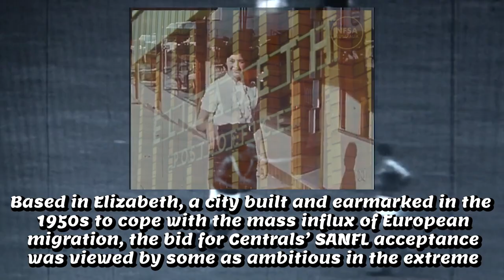Elizabeth Icons: Central District Football Club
Based in Elizabeth, The Central District Football Club is one of the League Clubs within the South Australian National Football League (SANFL).

The Bulldogs proudly represent Adelaide’s northern community including Salisbury, Elizabeth, Gawler and the Barossa Valley – 250,000+ residents. Central’s home base, at X Convenience Oval, is a stones throw from the industrial heartland surrounding the former Holden manufacturing plant (Central’s major sponsor since 1989) and the Edinburgh Defence precinct.

Centrals (as it commonly referred to) was formed in 1959 at the same time the satellite town of Elizabeth was being established. It competed for five years in the SANFL Reserves before it was promoted to League competition in 1964. It’s colours are red, white and blue and its moniker is the Bulldogs. Its motto “Cede Nullis” means “Yield to None”.

The other seven standalone SANFL clubs are Glenelg, North Adelaide, Norwood, Sturt, South Adelaide, West Adelaide and Woodville-West Torrens.  Centrals also competes against the Adelaide Crows and Port Adelaide (their AFL Reserves sides).

For many years, Centrals did not enjoy premiership success despite having a strong supporter base. That was until the year 2000, when Centrals won its very first premiership. It played in a SANFL Record, 12 consecutive Grand Finals (2000 – 2011) which is a remarkable achievement. 35,000 football fans watched Centrals and Norwood play in our last winning grand final in 2010. So far Centrals has won nine SANFL Grand Finals (2000, 2001, 2003, 2004, 2005, 2007, 2008, 2009 and 2010) and has lost five (1995, 1996, 2002, 2006 and 2011).
Many images appearing in this video courtesy of Playford's Past Recollect Website
1971 Finals Campaign Image courtesy of Nick Swann